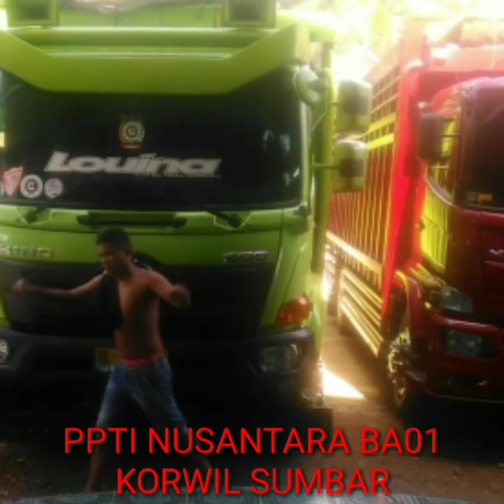para pejuang rupiah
PPTI NUSANTARA KORWIL SUMBAR